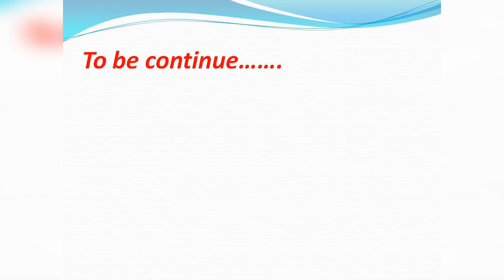Types of satellite dish part 1